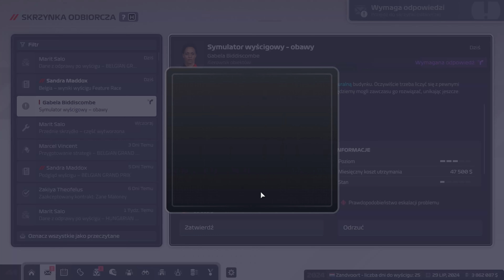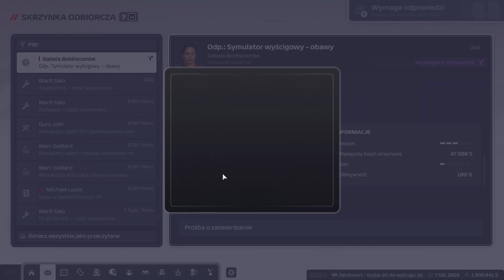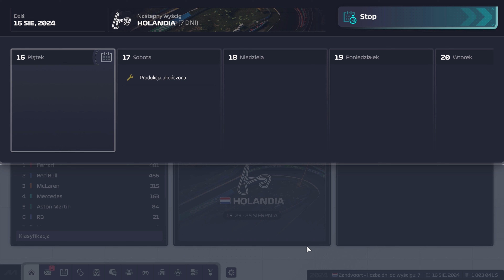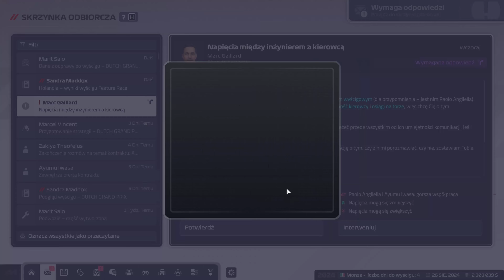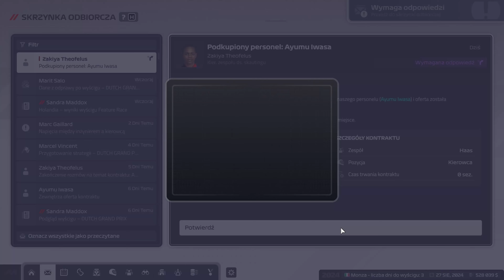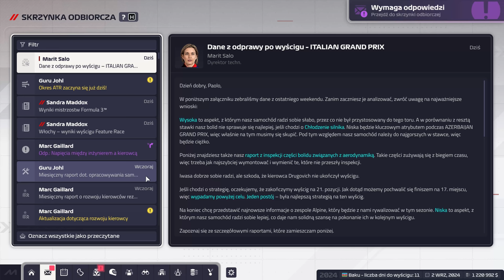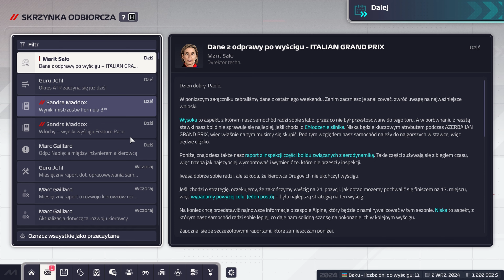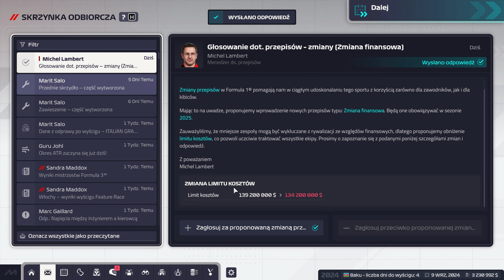Zagrajmy w... F1 Manager 2024 - Odc. 6 - Podkupują mi kierowcę!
Zaczynamy nowy sezon F1 Managera, tym razem w wersji 2024 i wprowadzamy 11 zespół do paddocku F1. Jak poradzi sobie FSGK Racing Team? Zapraszam do przygody!